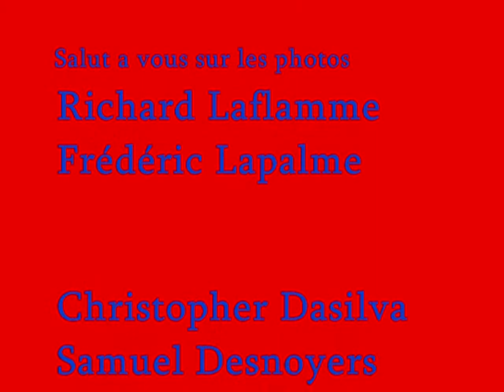Jeremy Lapalme champion Quebecois 2006 motocross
Montage photo par Daniel Lapalme et Nathalie Tremblay sur la saison 2006 de Jeremy Lapalme en motocross Cmrc 50cc 4-6 ans champion su quebec